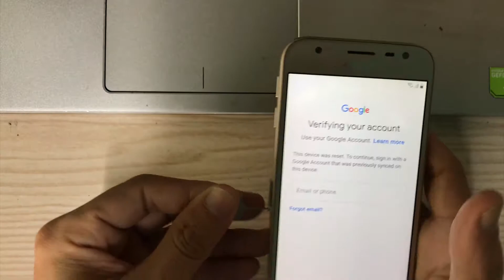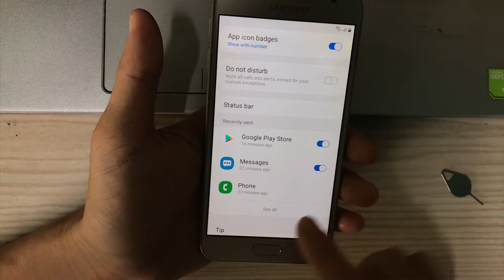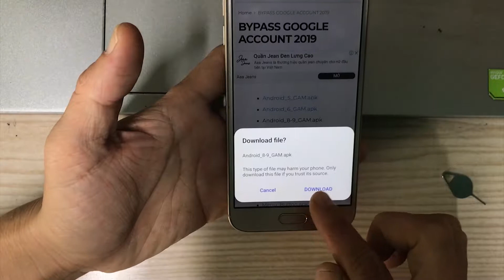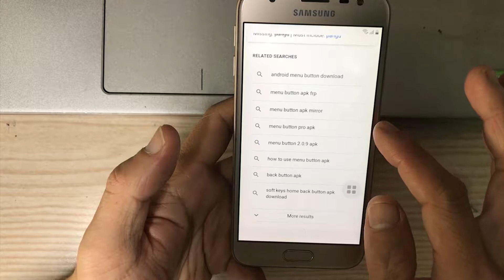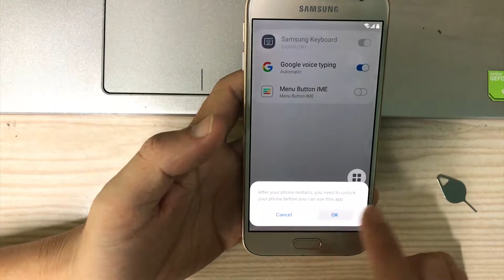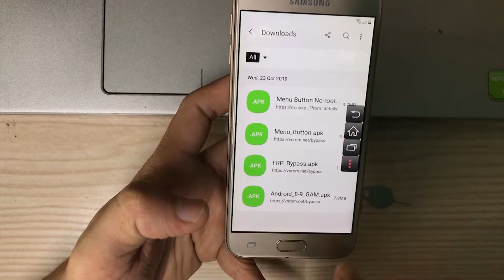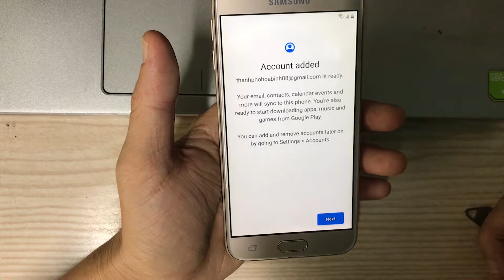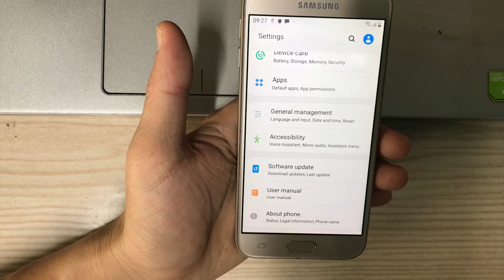remove verifying your account samsung galaxy J3 Pro J330G DS